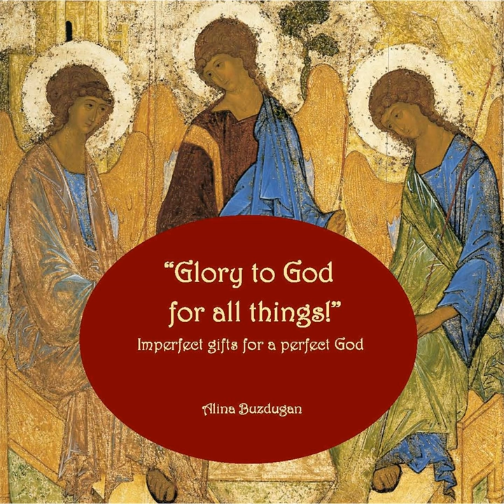From the Cup of Salvation (Greek Version)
From the Cup of Salvation (Greek Version) · Alina Buzdugan

Glory to God for All Things! Imperfect Gifts for a Perfect God Alina Buzdugan